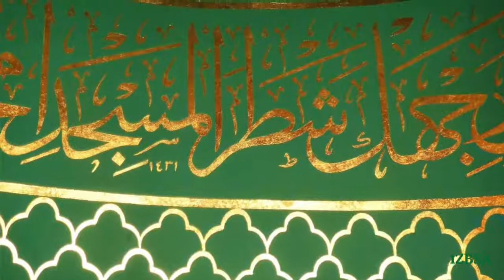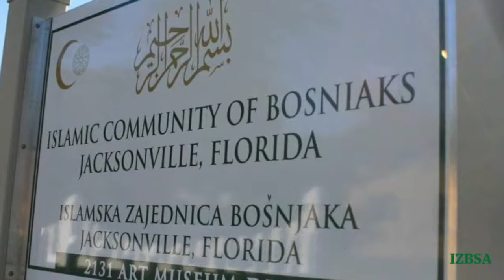20th Anniversary - Islamic Community of Bosniaks, Jacksonville, Florida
20th Anniversary - 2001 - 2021 Islamic Community of Bosniaks, Jacksonville, Florida